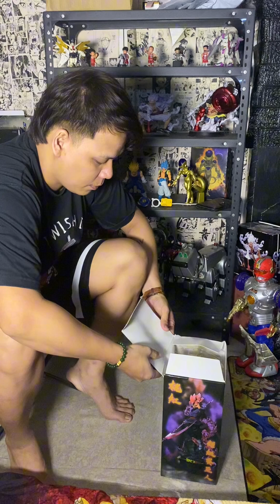UNBOXING SUPER SAIYAN ROSE DRAGON BALL Z ACTION FIGURE